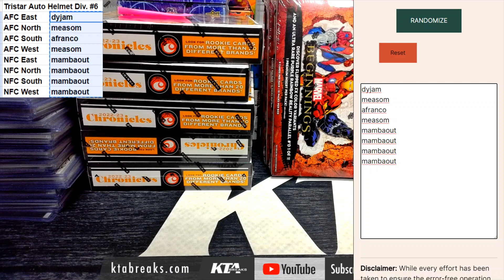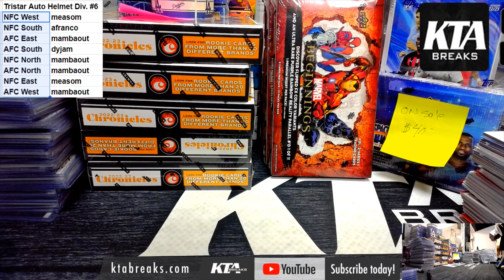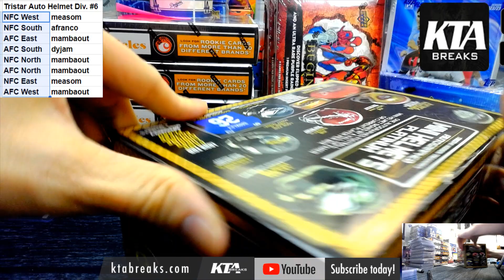RANDOM DIVISION #6 - TRI STAR GAME DAY GREATS HIDDEN TREASURES MINI HELMET 1 BOX BREAK